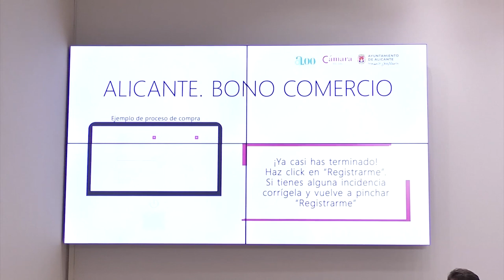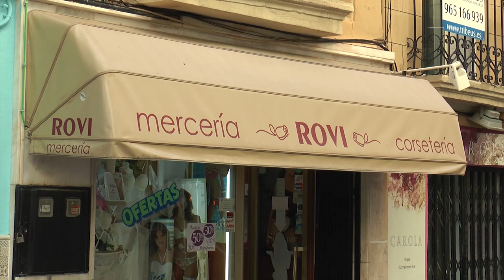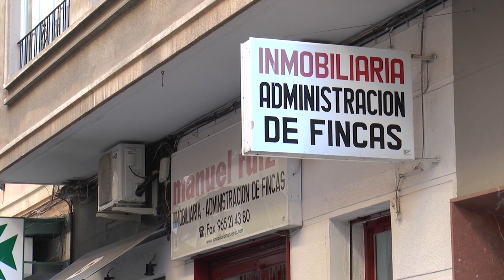Salen a la venta los bonos de 20, 50, 100 o 200 euros que cuentan con 807.268 euros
Cada persona podrá adquirir un máximo de 600€, de los cuales el ciudadano solo pagará 300€, ya que la mitad está subvencionada por el Ayuntamiento de Alicante. El acceso a los bonos se determinará por orden de petición o solicitud.